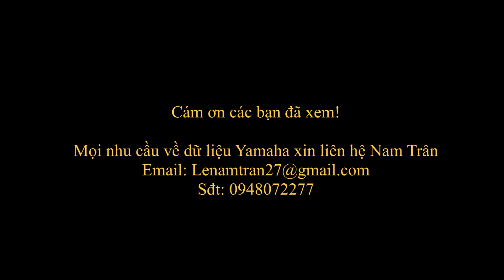Từng Yêu || Nam Trân - Quang Long || Nam Tran Yamaha V2-2019 || Demo 33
Nam Tran Yamaha Sample (S770/970/775/975/SX700/900/Tyros/Genos)
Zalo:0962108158